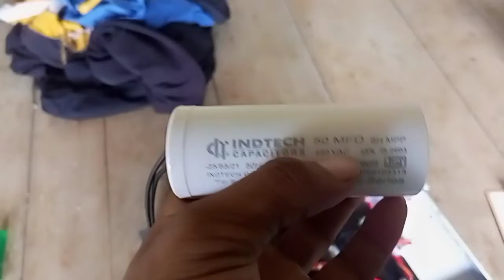how to change capacitor 50 mfd घर के समरसेबल का कैपिटल चेंज करें 1 मिनट में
हेलो दोस्तो नमस्कार स्वागत है आप लोगों का मेरे युटुब चैनल इंदरजीत सर्विस सेंटर में

दोस्तों इस वीडियो में मैंने आप लोगों को बताया है कि आप लोग घर वाला जो समरसेबल होता है उसका कंडेनसर आप लोगों का खराब हो गया है तो उसको किस प्रकार से चेंज कर सकते हैं दोस्तों बड़ा ही आसान तरीका है और चेंज करने के लिए वीडियो को पूरा देखें क्योंकि काफी अच्छी तरीके से मैंने आप लोगों को इस वीडियो में नॉलेज दिया तो वीडियो को पूरा जरूर देखें